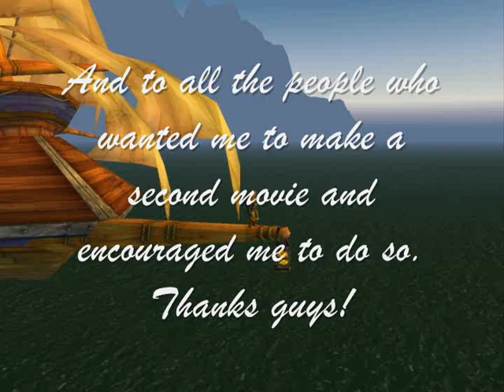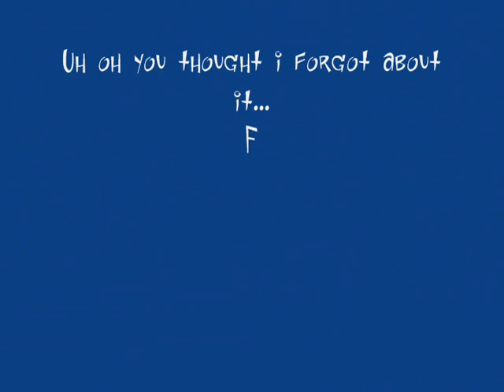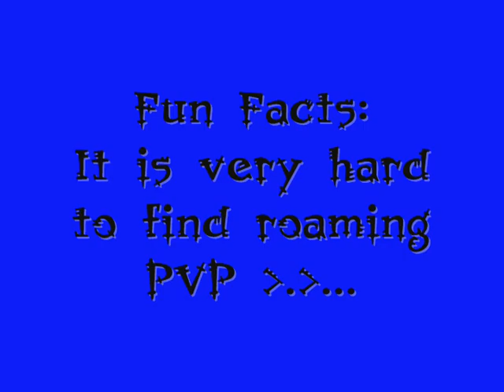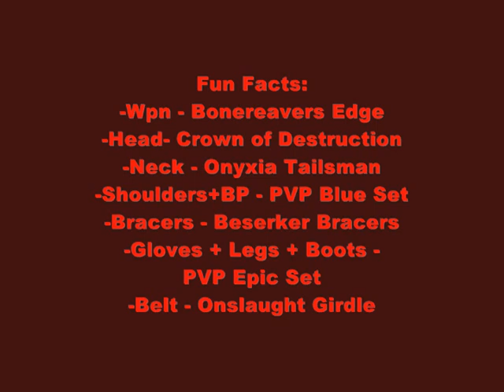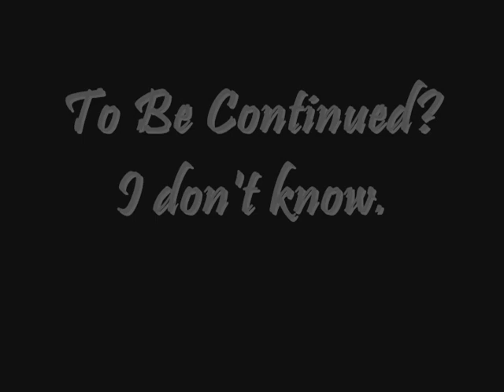Randall PVP Video 2